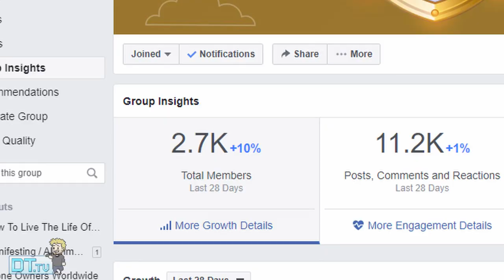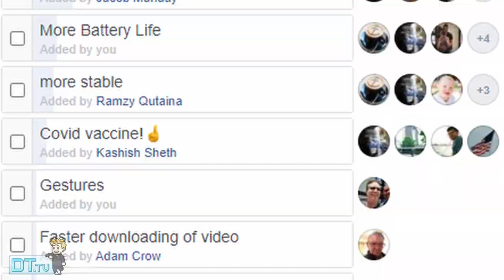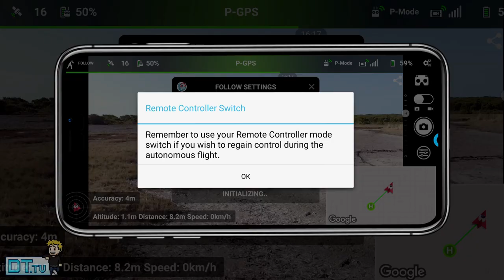Mavic Mini 2 In 2020 - 4K, ActiveTrack, Obstacle Avoidance & More Battery | DansTube.TV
The Mavic Mini 2 from DJI might be just around the corner, can we expect 4K video, ActiveTrack, gestures, a larger battery and more? What is on your Mavic Mini 2 wishlist? The original Mavic Mini has been a HIT with consumers, sub 250g, 2.7K video, 30 minutes of flight time, reliable and robust. How can they improve on this formula and still keep the drone under 250g? or DJI

Mavic Mini users would also love to see following modes, RAW images, obstacle avoidance, hyperlapse modes and more!

👇 My YouTube Filming Gear 👇

Panasonic G9
Osmo Pocket
Rode VideoMicro on-camera microphone
Rode NT-USB studio microphone
Amazon Storefront